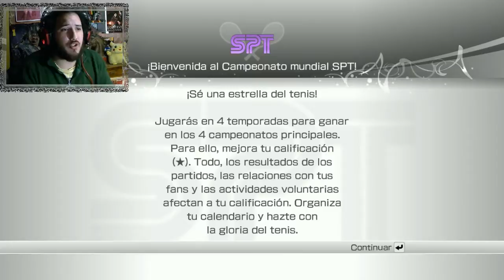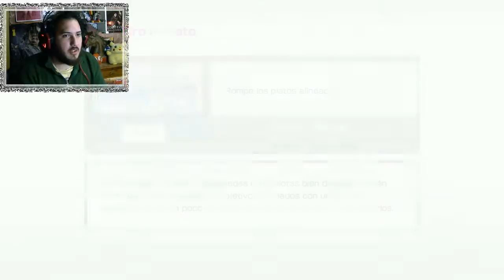El Nacimiento de una Leyenda | (Temporada 1) VIRTUA TENNIS 4 (#01)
▬▬▬▬▬▬▬▬▬▬▬ஜ۩۞۩ஜ▬▬▬▬▬▬▬▬▬▬▬▬▬▬
▓▓▓▒▒▒░░░ LEA LA DESCRIPCIÓN DEL VÍDEO ░░░▒▒▒▓▓▓
▬▬▬▬▬▬▬▬▬▬▬ஜ۩۞۩ஜ▬▬▬▬▬▬▬▬▬▬▬▬▬▬

↓↓↓↓ SEGUIME EN MI PAGINA DE FACEBOOK ↓↓↓↓
↓↓↓ SEGUIME EN MI INSTAGRAM
. "soyclark94 " .
↓↓↓↓SEGUIME EN TWITTER ↓↓↓↓
. "Soy_Clark" .